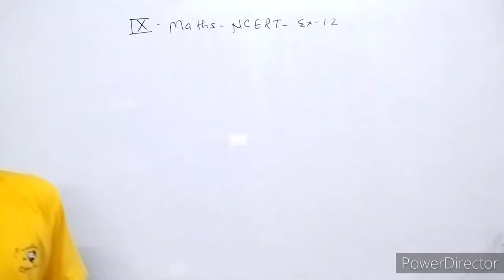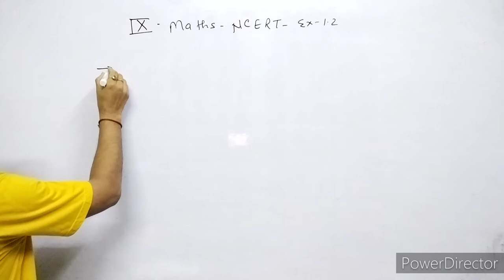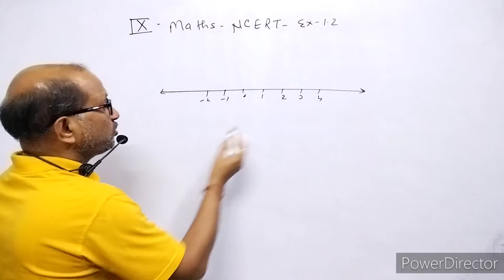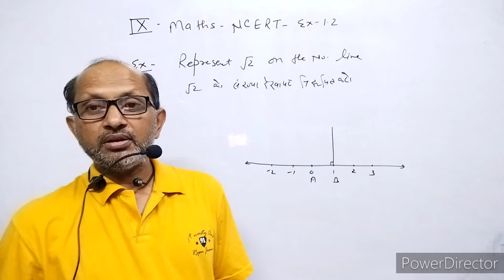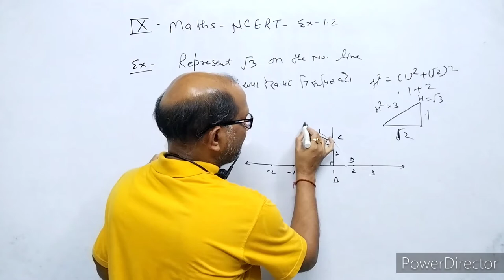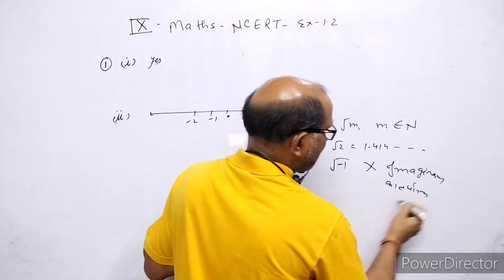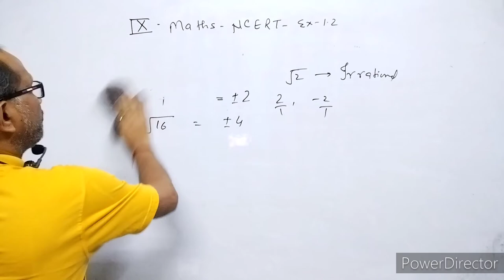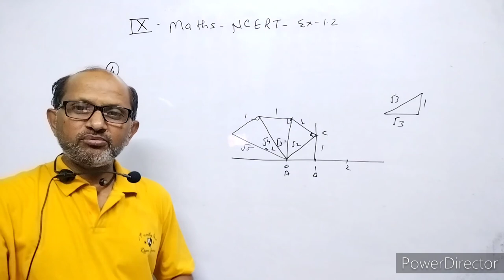IX_Maths,NCERT, Number System.( संख्या पद्धति ), EXERCISE 1.2,: By-A.Prakash.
In this video I have discussed about Number System. I have given the solution of NCERT Class 9th exercise 1.2. इस video में संख्याओं के प्रकार को समझाया गया है।